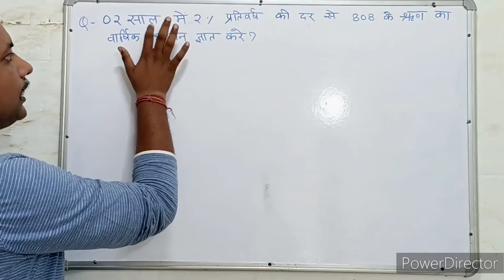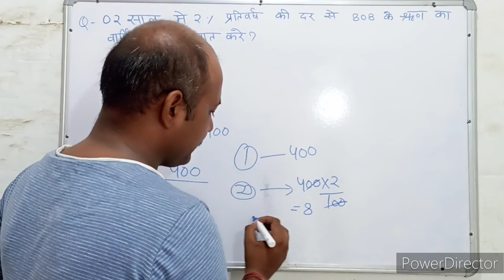Simple interest । साधारण ब्याज । S.I. Trick। Maths । Mathematics । Maths with PKGURUJee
2 साल में 2% प्रतिवर्ष की दर से 808 ऋण का वार्षिक भुगतान करें?

Pay off 808 loans annually at 2% per annum in 2 years?

2 saal mein 2% prativarsh kee dar se 808 rn ka vaarshik bhugataan karen?